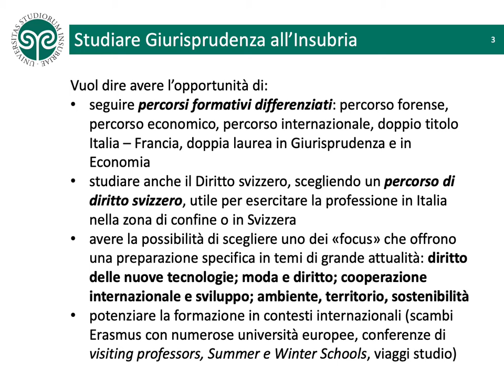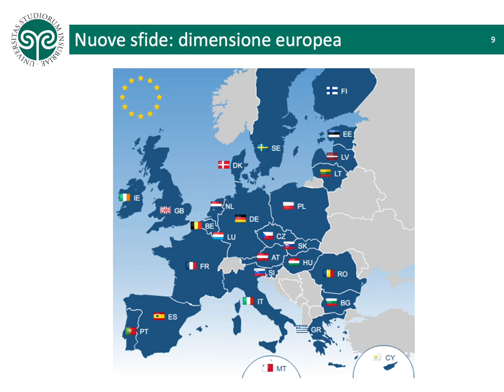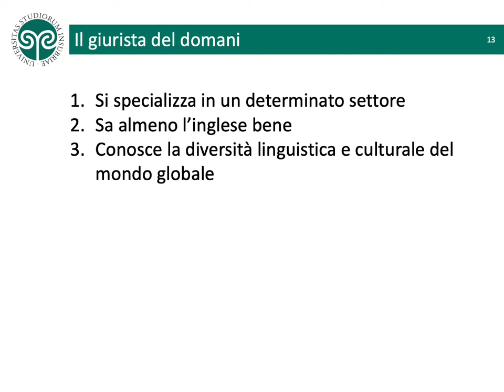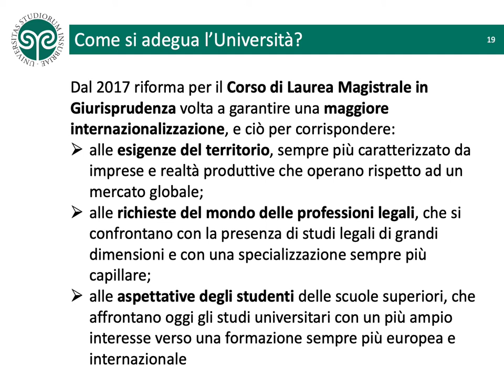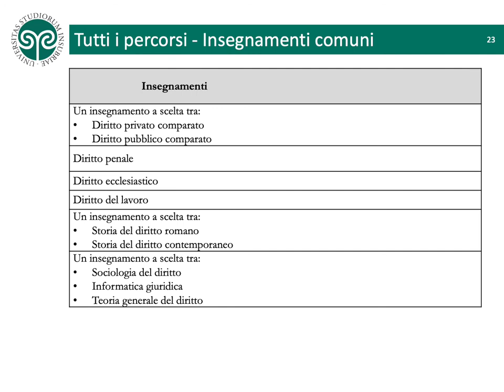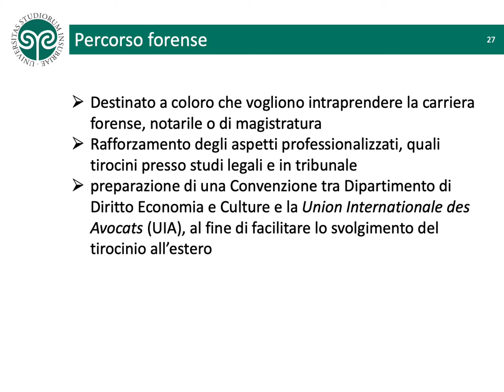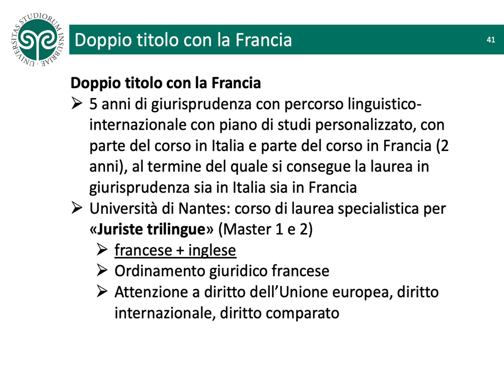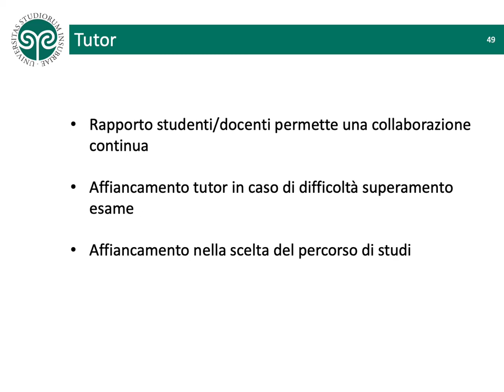Giurisprudenza: presentazione del corso